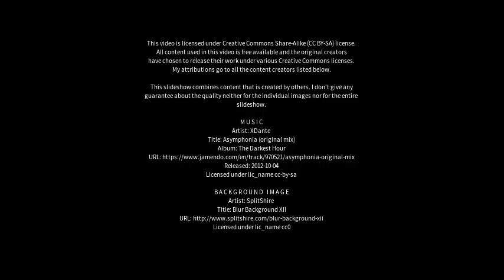Best places to visit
Best places to visit - Nashdale (Australia) Best places to visit - Slideshows from all over the world - City trips, nature pictures, etc.